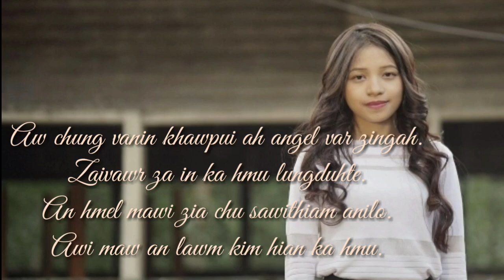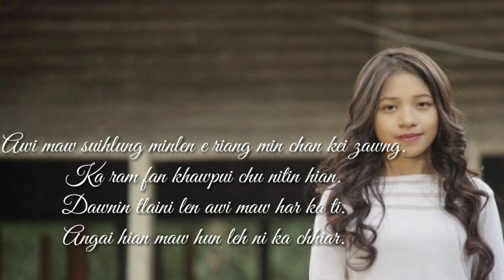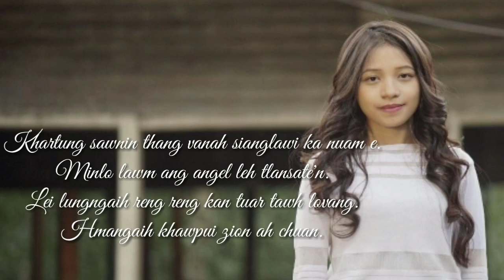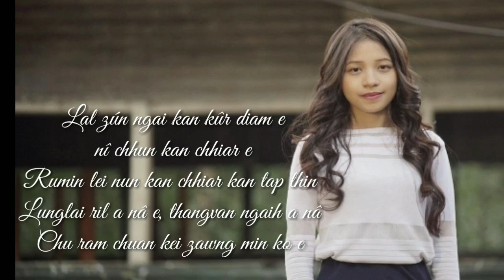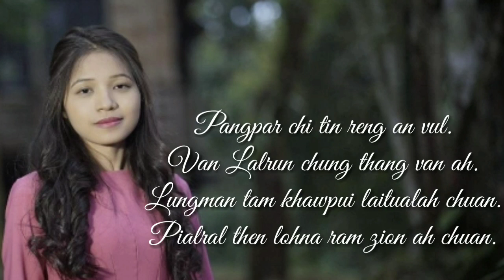Pc.Lalthansangi-Thenlohna ram karaoke